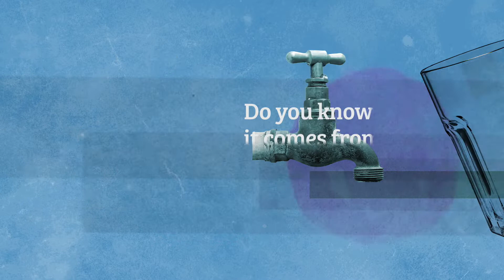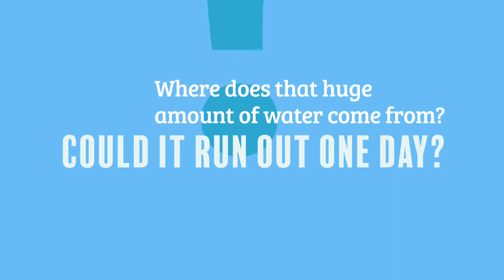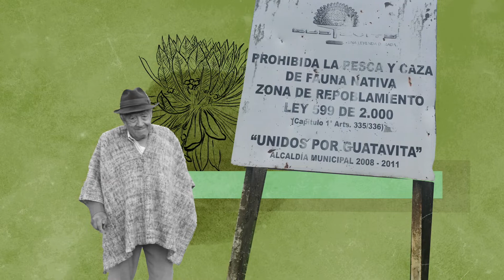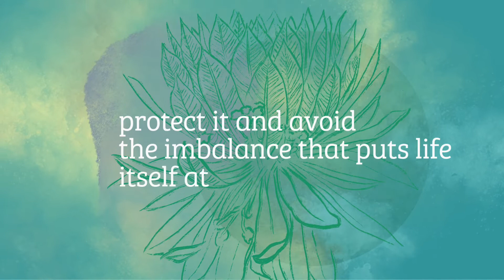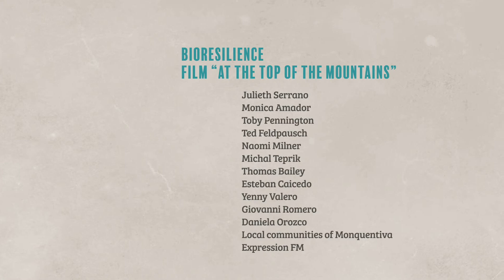At the top of the mountains - Water and Paramo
Paramo is the fastest evolving and colder biodiversity hotspot in South America. Paramos and High Andean forests are ecosystems occurring at the top of the mountains, and they host a great number of unique or endemic species. They also provide large natural reservoirs of water to megacities like Bogota in Colombia (South America), and are crucial to halt the effects of climate change and to prevent further biodiversity loss. Farming at the peasant community of Monquentiva is sustainable. For the farmers of Monquentiva, living between the forest and the paramo is very important. They do not want everything to become pastures, they know the importance of the forests and the paramos to produce and conserve fresh water.

Music licensed through Pond5:
Ambient Calm Inspiring Technology Science Documentary Background - P5
By: mv_production